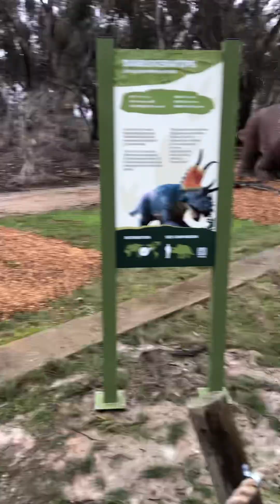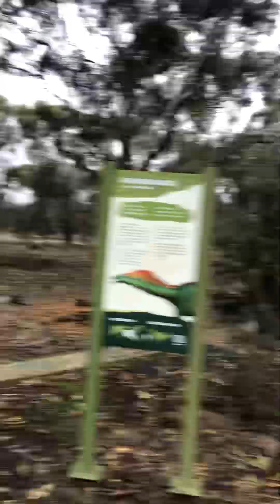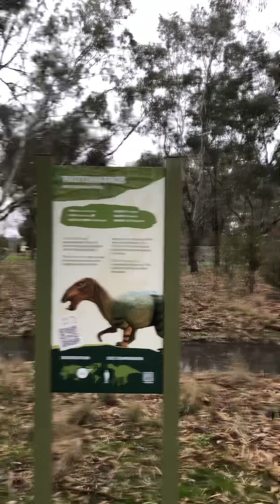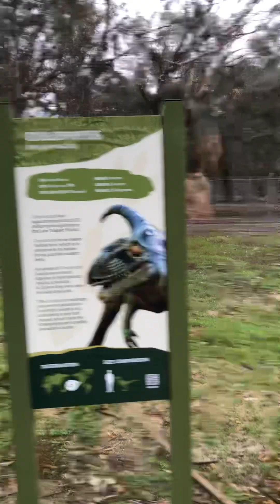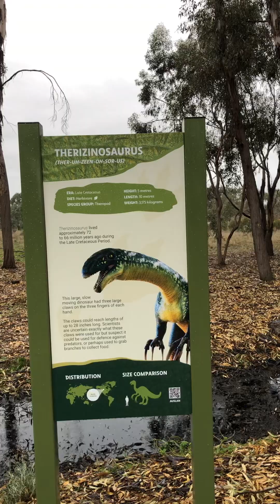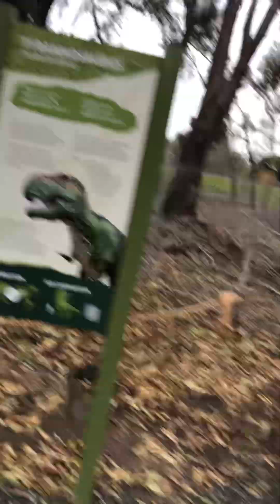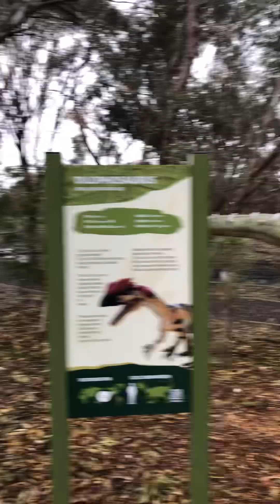Dinosaur Big Day Out